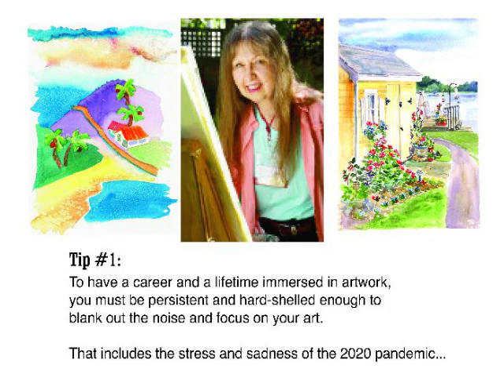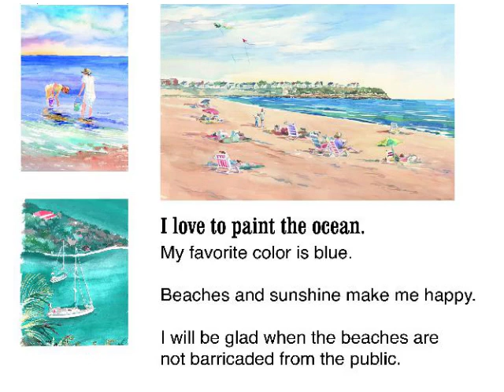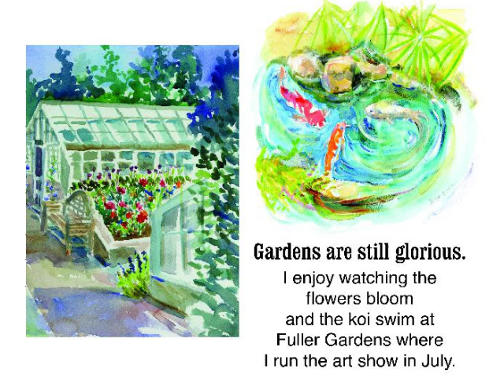DeniseBrownNHArtistCVirusVideo42020HR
I published my art book, "Denise Brown New Hampshire Artist" just when the virus was raging in the United States. A couple weeks later, my 94 year old mother died suddenly in a nursing home, thankfully not from the COVID virus. Everything in everyone's life has been changed because of the pandemic around the world. I share my 'happy paintings' with you on this video. Stay well my friends! I am optimistic that our lives will get better again~